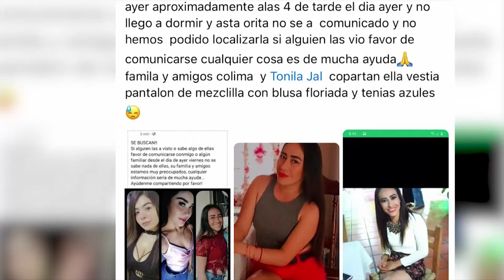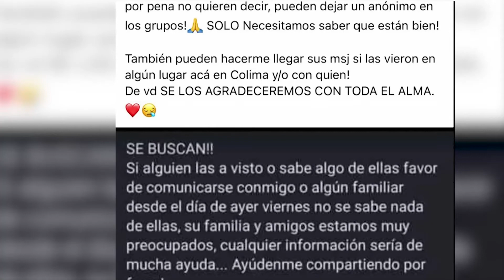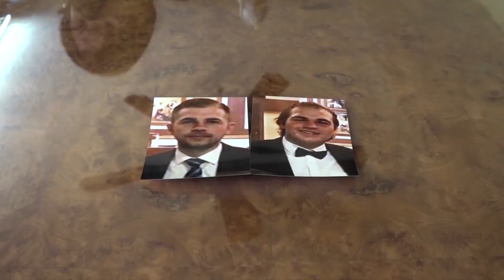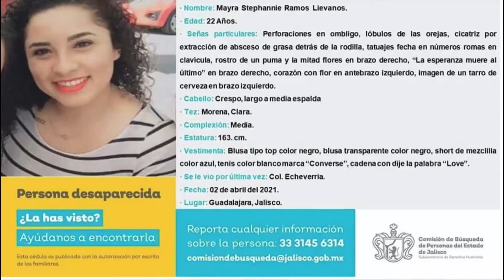Fiscalías de Jalisco y Colima buscan a 3 jóvenes desaparecidas